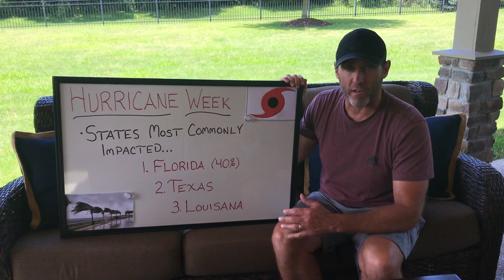WhiteBoard Weather Widsom Hurricane Week Fun Fact: States Most Commonly Impacted